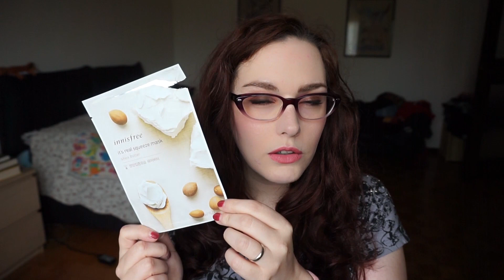Prodotti Finiti - Settembre 2017